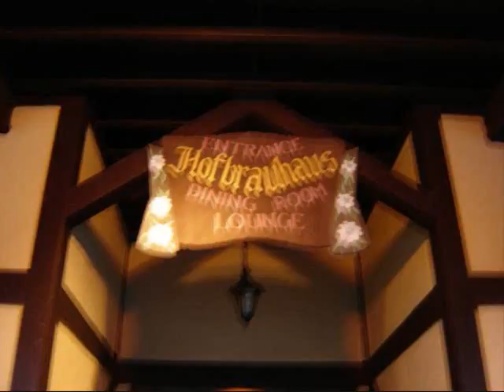Autumn & Winter 2008